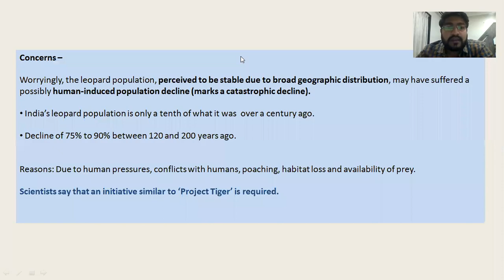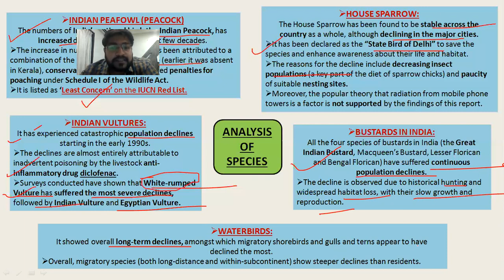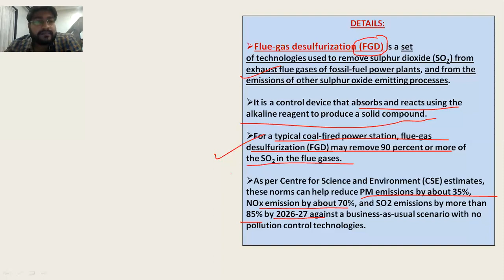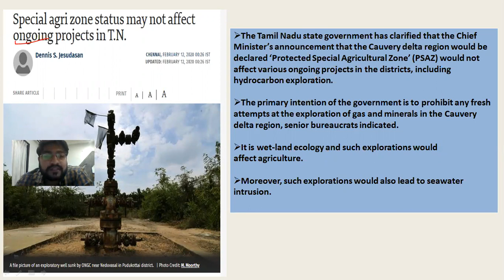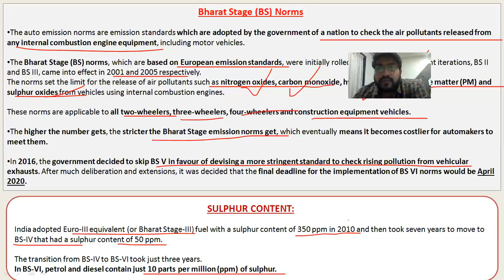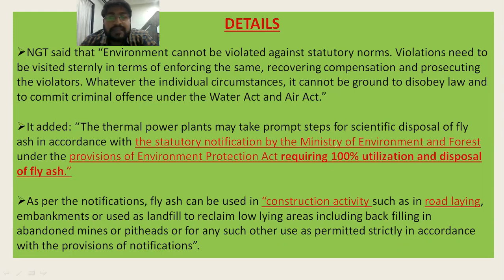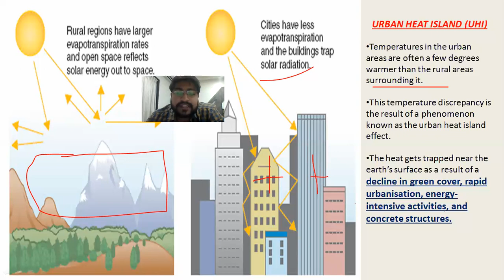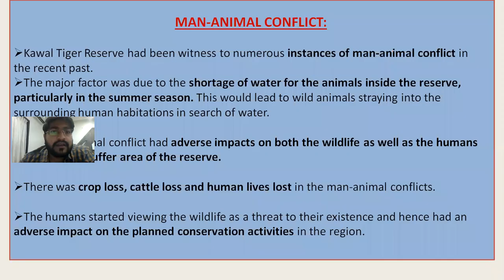FEB2020 PART2 ENVIRONMENT THE HINDU COVERAGE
ENVIRONMENT THE HINDU ALL NEWS COVERAGE SERIES FROM JUNE-2019 TO FEBRUARY-2020.
FOR MORE UNDERSTANDING OF VIDEOS PLEASE DOWNLOAD THE PPT'S OF ONGOING LECTURES FROM CHANNEL GIVEN BELOW

Environment The Hindu🗞
All News coverage from The Hindu Newspaper for UPSC EXAMINATION

1.‘STATE OF INDIA’S BIRD 2020’ REPORT (AT COP13 of CMS)
2.CPCB PULLS UP 14 COAL PLANTS-Flue-gas desulfurization (FGD)
3.MEGHALAYA TO GRANT COAL MINING LICENCE.
4.CAUVERY DELTA REGION AS A PROTECTED SPECIAL AGRICULTURE
5.THE ‘FUTURE OF EARTH, 2020’ REPORT-K. Kasturirangan report
6.POLITICS, BIODIVERSITY AND CLIMATE CHANGE:
7.SC REFUSES TO EXTEND BS-IV DEADLINE-Bharat Stage (BS) Norms
How is BS-VI Different from BS-IV?
8.BS-6 FUEL CESS MAY BE ON CARDS
9.NGT CALLS FOR SCIENTIFIC DISPOSAL OF FLY ASH- FLY ASH IN DETAIL
 URBAN HEAT ISLAND IN INDIA-Study conducted by IIT Kharagpur called “Anthropogenic forcing exacerbating the urban heat islands in India”.
 REASONS FOR URBAN HEAT -
 EFFECTS OF URBAN HEAT ISLAND
 Control of UHIs and mitigation

10.NO POLYTHENE BAGS FOR SAPLING IN NURSERIES.